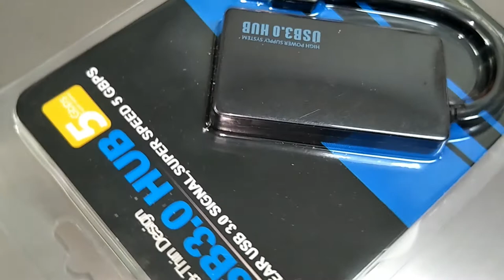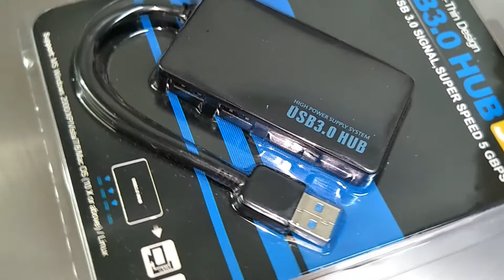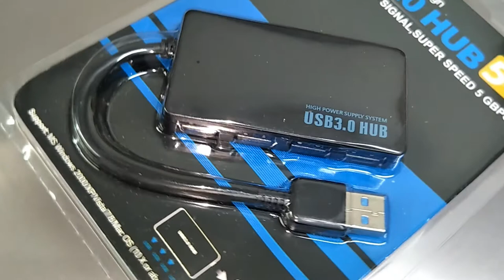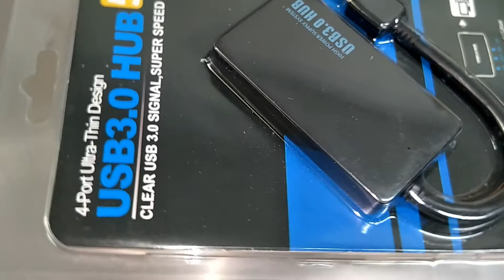品名: USB 3.0 hub 4 port USB3.0 HUB高速集線器 J-14721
配送物流 : 全家1~3天 ,7-11物流1-3天,OK便利商店1~2天,萊爾富物流4天.黑貓2天,大榮2天,大嘴鳥2天,中華郵政1~2天.

        貨號
USB3.0HUB 簡易膠袋包裝

傳輸速率
3.0

        接口數
4

產品特性：

USB3.0 集線器是一款外置的(需要電腦上有一個空閒USB3.0接口）。通過USB3.0數據線進行數據傳輸和供電，快速增加四個速USB3.0接口到您的電腦上。支持USB3.0磁盤驅動器，高分辨率攝像頭，視頻監控攝像頭，數字視頻攝像機以及多聲道音頻等高帶寬帶外圍設備。USB3.0 的傳輸速度到達5.0Gb/s（實際速度80MB/秒），向下支持USB2.0和USB1.1。可以大範圍的USB設備一起使用，並且允許允許多個USB3.0和傳統的USB設備同時操作。內置的電流保護裝置可以再突然通電的情況下有效保護被連接的設備和Hub本身，提供更強的耐用性和可靠性。

產品介紹：新推出便攜式USB3.0集線器CH-H101U3，為PC、本、帶USB接口的平板電腦擴展了更多稀缺的USB3.0接口。採用高強度ABS塑料打造，設計簡潔。外型迷你小巧，適用於不同的場合。一體式設計，無需電源便可輕鬆擴展4個USB3.0接口，佈局合理，4個USB設備使用互不干擾。設有外置DC 5V2A電源接口！

產品功能：搭載高性能主控芯片，擴展4個USB3.0高速接口，具備可靠的持續工作能力和穩定的傳輸性能。利用先進的USB PHY技術，可以在不同拓撲和通道條件下使每個接口都能夠以理論5Gbps的傳輸速率全速均衡運行，傳輸穩定。

品特點： ★外型小巧輕便，攜帶方便★開卡設計，方便節能★特色的LED電源指示燈設計，簡單明了★4口USB接口支持熱插拔，即插即用，使用簡單★接口平行排列，運用互不干擾，兼容性好★連接線長度10cm，柔韌性良好，使用更方便★支持過載電壓及電流保護功能，有效保護被連接的設備和HUB本身★USB3.0接口理論傳輸速率高達5Gbps ，且向下兼容USB2.0/USB1.1 ★免驅動支持Windows XP/Vista/7/8&具有USB支持的MAC

頻道網址，
這是頻道的標準網址，